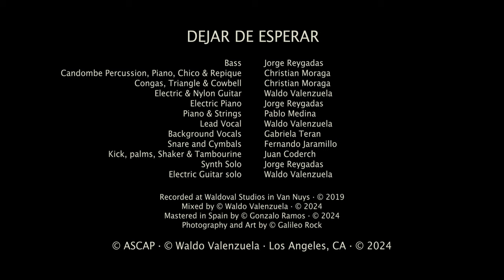"Dejar de esperar" (Candombe) Album Malherido, Waldo Valenzuela 2024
"Dejar de esperar" (Candombe)
Music, lyrics an arrangements by Waldo Valenzuela

Bass                                                       Jorge Reygadas
Flute and Clarinet                                 Alejandro Lanzetta
Candombe Percussion                        Christian Moraga (Piano, Chico & Repique)
Congas , Triangle and Cowbell           Christian Moraga
Electric & Nylon Guitar                         Waldo Valenzuela
Electric Piano                                        Jorge Reygadas
Piano & Strings                                      Pablo Medina
Lead Vocal                                              Waldo Valenzuela
Background Vocals                               Gabriela Teran
Snare and Cymbals                               Fernando Jaramillo
Kick, palms, Shaker & Tambourine     Juan Coderch
Synth Solo                                              Jorge Reygadas
Electric Guitar solo                               Waldo Valenzuela